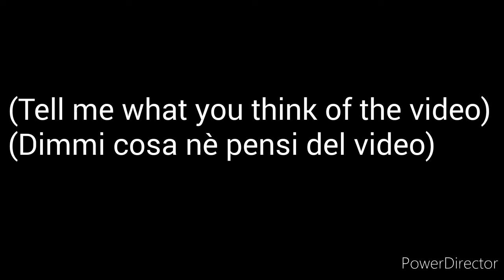//Lover💔💗\\ [gacha life]GLMV(part3)